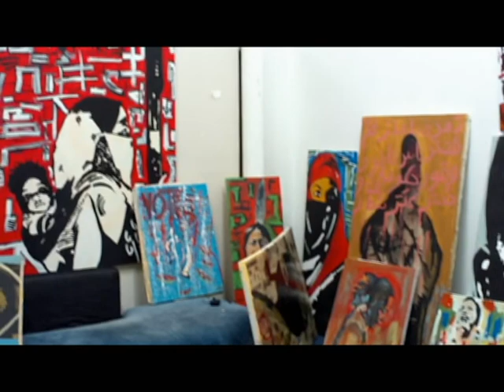Tony 720 Collins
Tony talking about his art and inspirations. One of my side projects.